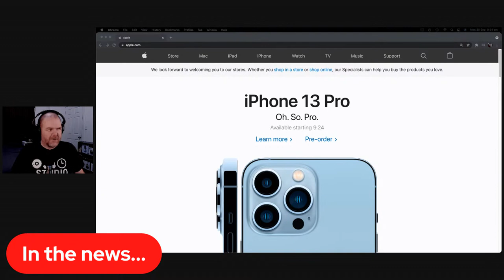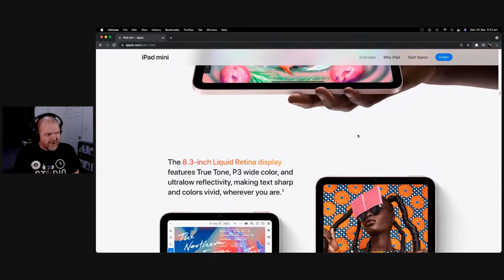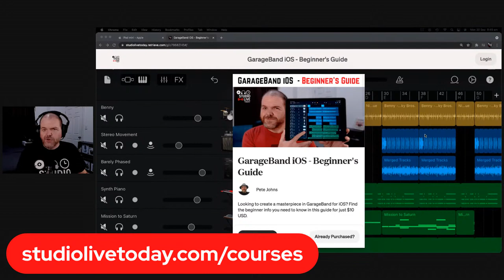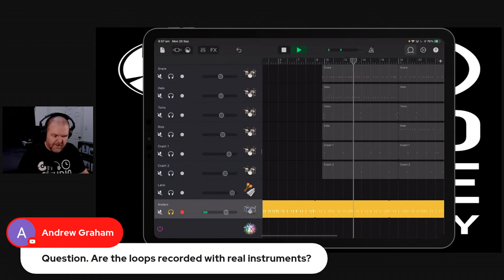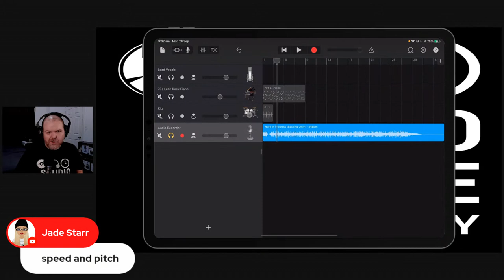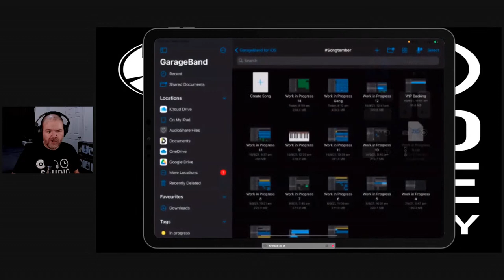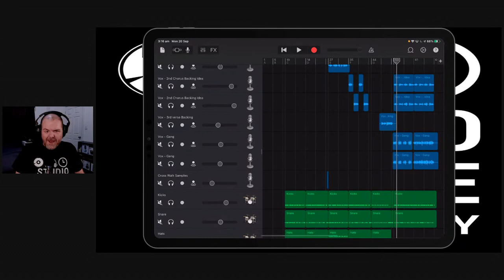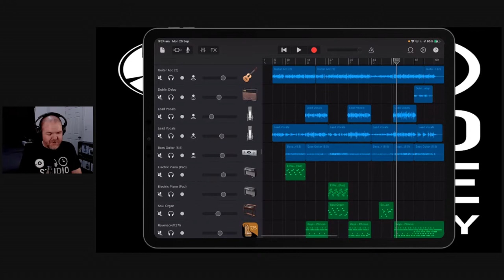New iPhone & iPad | GarageBand Weekly LIVE Show | Episode 92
📰 News and notes:
1. Apple September Event
2. iOS 15 updates?

🎹 Feature topic:
New iPads and iPhones deep dive

🤓 Rant of the week:
Dislikes

👆 Q&A:

🔌 Plugin/app of the week:

💡 Tip of the Week:
Importing files from email

📚 Resource of the week:
GarageBand iOS Beginner’s Guide